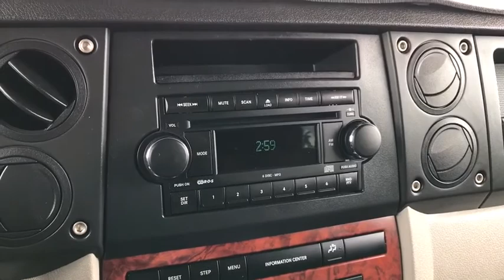2006 Jeep Commander Peoria, Surprise, Avondale, Scottsdale, Phoenix, AZ 46867A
Red [LISTING TYPE] 2006 Jeep Commander available in Peoria, Arizona at Moore Chrysler Jeep. Servicing the Surprise, Avondale, Scottsdale, Phoenix, AZ area.